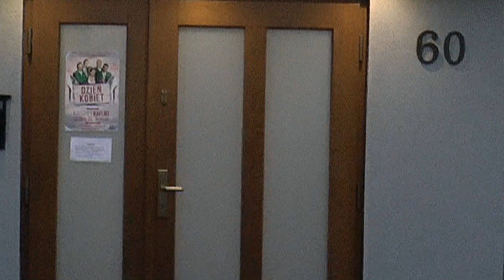7.03.2015 Dzień Kobiet z Kabaretem Kafliki w Rachowicach.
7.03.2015 W Rachowicach odbył się Dzień Kobiet z udziałem Kabaretu Kafliki.
Film;E,adam24lc
Montaż;adam24lc,E